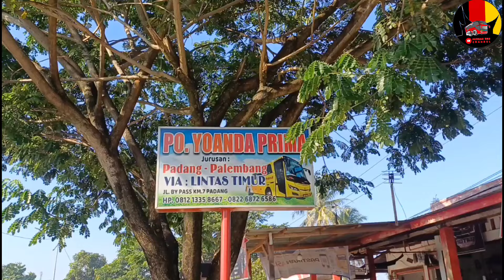line perdana unit baru yoanda prima dari palembang langsung di serbu penumpang